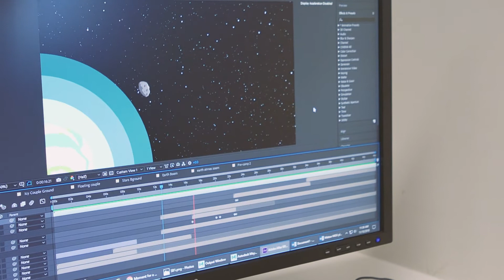Andre - Animation and Game Design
Hear from Advanced Diploma of Animation and Game Design graduate Andre ahead of the 2020 Creative Industries Grad Show.